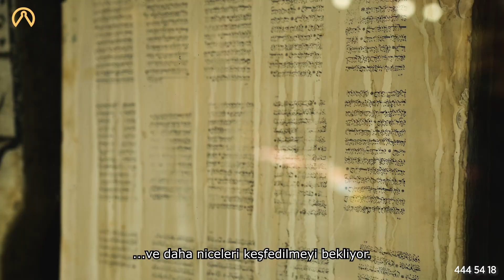Kapalıçarşı: "Çarşılar - Hanlar - Kapanlar" Turu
İstanbul’da öyle köşeler var ki, hayallere sığmaz. Hafta sonu hayallerinizi süsleyecek en güzel yerlerden biri de Çarşılar – Hanlar – Kapanlar Bölgesi’dir. Rengârenk kumaşlar, Bizans döneminden Osmanlı’ya dek faaliyette kalmış hanlar, 16 yüzyıldan beri faal olan kahvehaneler, kapanlar, köle ticaretinin merkezi olan hanlar ve daha niceleri keşfedilmeyi bekliyor. 8 Eylül Cumartesi Günü Kapalıçarşı’nın Hikâyesi, Çarşılar - Hanlar – Kapanlar turumuza katılarak bu kıymetli mirası siz de keşfedin!
Bilgi için: 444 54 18